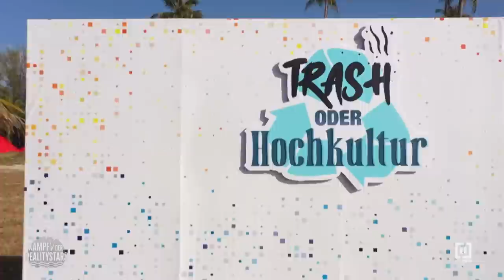HÄÄ? Goethe, Kafka - egal, Trash! 😂🗑️ | Kampf der Realitystars - Staffel 3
Deutschlands Realitystars treffen auf Hochkultur: Beim Bestrafungsspiel „Trash oder Hochkultur“ müssen sie ihr Wissen beweisen und herausfinden, welche Zitate von welchen Persönlichkeiten stammen. Doch das ist gar nicht so einfach, wenn man so gut wie nie etwas von Franz Kafka oder Goethe gehört hat. Sollten die Realitystars beim Spiel versagen, wartet eine knallharte Bestrafung auf sie: Sie verlieren ihre Betten in der Sala und müssen unter dem Sternenhimmel schlafen!

Bei „Kampf der Realitystars“ heißt es: Glänzen, Schwitzen und Bangen im Paradies, denn RTLZWEI entführt die Zuschauer mit „Kampf der Realitystars“ nach Thailand! In einer einsamen Bucht wird einer siegeshungrigen Horde Promis der rote Teppich ausgerollt – doch sie sind nicht hier, um Urlaub zu machen. Satte 50.000 Euro Siegprämie und den Titel „Realitystar 2022“ gilt es zu gewinnen. Moderatorin und Influencerin Cathy Hummels ist das Gesicht der illustren Realityshow. Mittwochs um 20:15 Uhr bei RTLZWEI.

Ins Abenteuer „Kampf der Realitystars“ stürzen sich 2022 die siegessicheren Promis Yeliz Koc, Schäfer Heinrich, Malkiel Rouven Dietrich, Elena Miras, Sharon Trovato, Diana Foster alias Rich Nana, Yasin Mohamed, Mike Cees, Larissa Neumann, Ronald Schill, Tessa Bergmeier, Mauro Corradino, Nina Kristin, Chethrin Schulze, Sissi Hofbauer, Paco Herb, Jan Leyk, Fürst Heinz von Sayn-Wittgenstein, die Jakic-Twins Ilona und Suzana, Martin Wernicke und Iris Klein, die nach ihrer Genesung und der Erfüllung aller Corona-Auflagen nun doch noch am „Kampf der Realitystars“ teilnehmen kann. Ebenfalls mit dabei ist Neuling Enrico Elia. Der Wolfsburger Influencer hat sich vorab über ein Bewerbungsverfahren einen heißbegehrten Platz in der Sala gesichert.